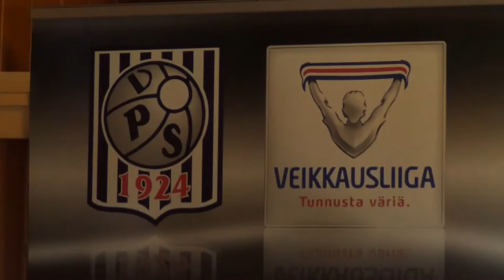VPSTV: VPS - MYPA 29.7.2012 lehdistö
Sunnuntaina 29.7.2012 pelatun Veikkausliigan ottelun VPS - MYPA jälkilehdistö. Paikalla päävalmentajat Olli Huttunen ja Toni Korkeakunnas. Jälkimmäinen katseli pelin lopulla punaista korttia.